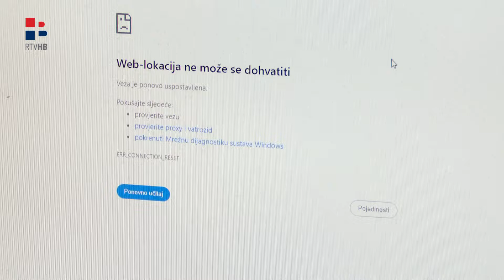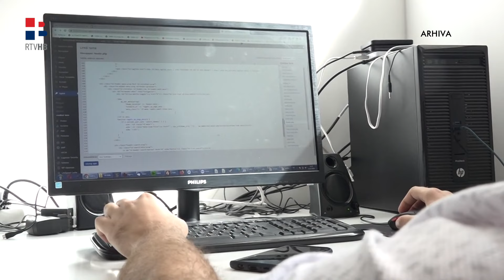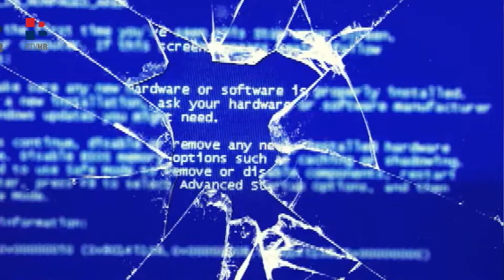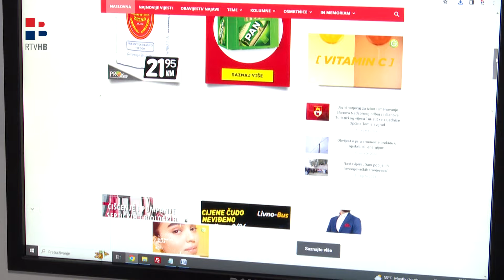RTV HB | Prevare i sigurnost na internetu - nikad važnija tema